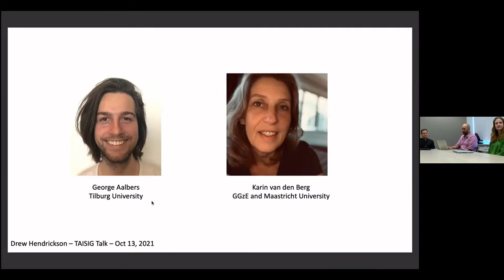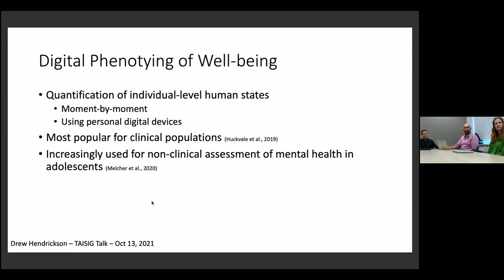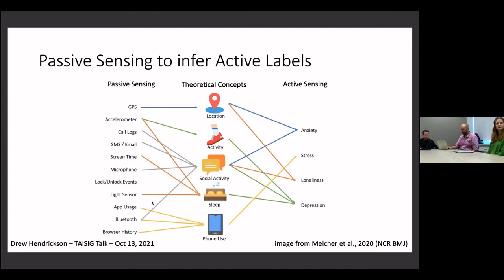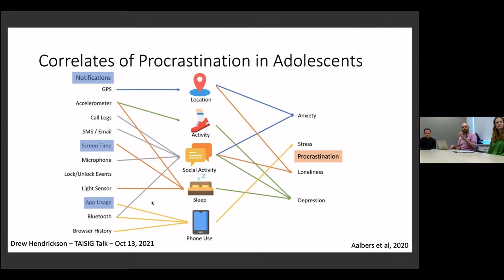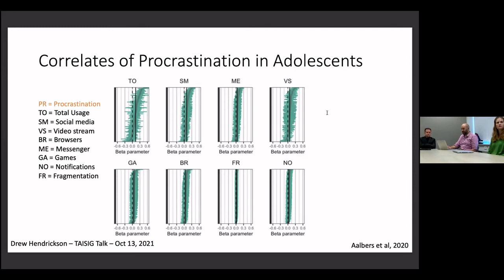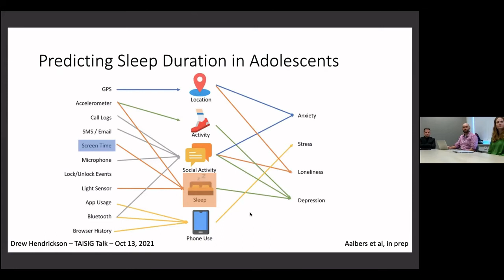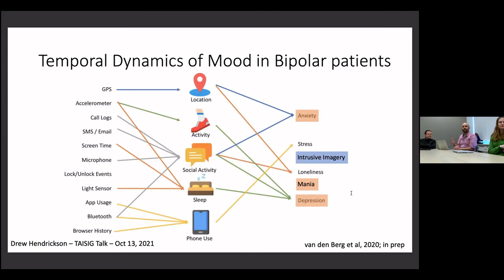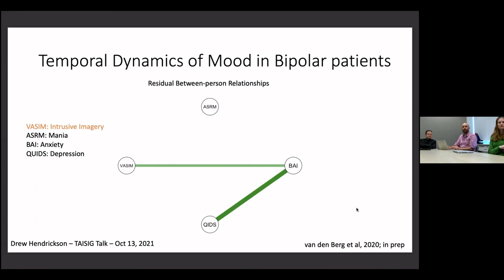TAISIG Talks: Drew Hendrickson on Digital Phenotyping